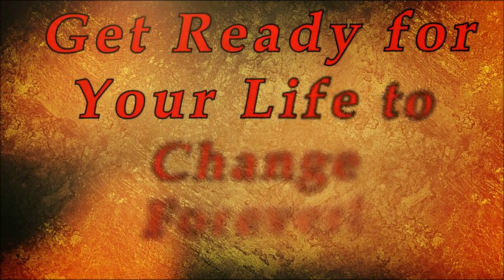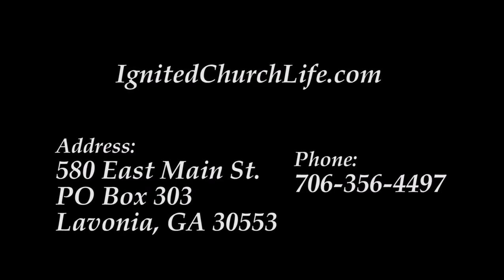5 28 17 War Zone!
Pastor Benjamin preaches a prophetic wake up call to a sleeping and dreaming Church! The Church is too busy setting up a picnic to fully realize the prophetic hour we are living in! Wake up, put your picnic basket back in the pantry, and pick up your sword, we are in a warzone!